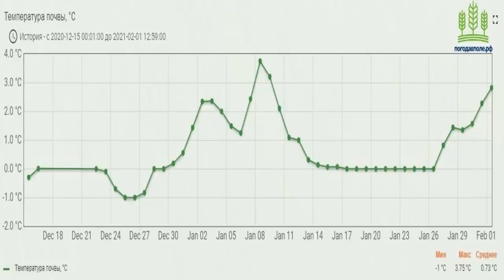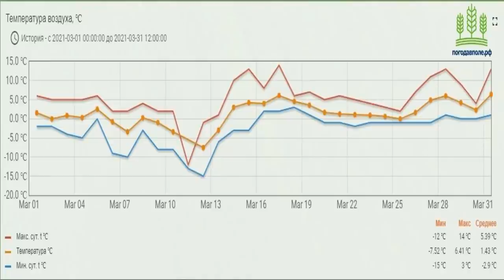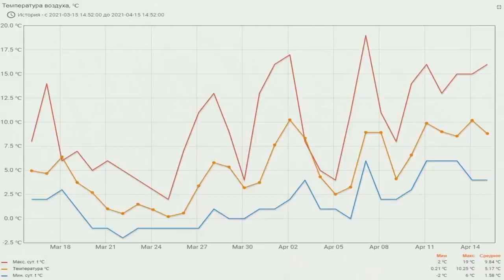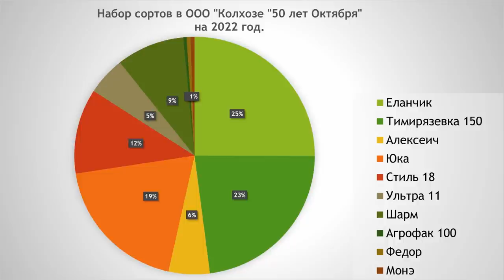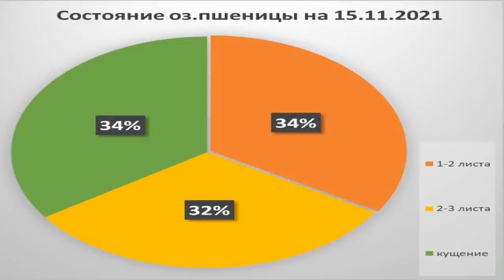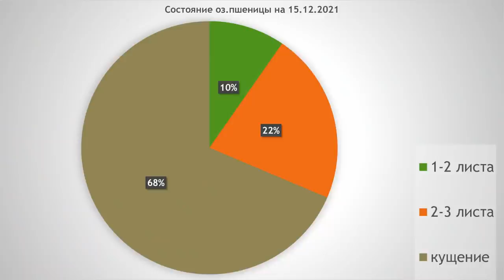Озимая пшеница 2022: стратегия азотных подкормок от практиков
Евгений Бушмин, главный агроном СПК колхоза «50 лет Октября»
Виктор Дьяченко, директор СХП «Восход» (Зерноградский район Ростовской области)

Евгений Бушмин на круглом столе с улыбкой вспоминал рекомендации прошлого года. Тогда была другая проблема: из-за осенней засухи практически не было раскустившихся побегов. И эксперты сошлись во мнении, что кормить пшеницу нужно дробно: чтобы не было излишнего кущения, чтобы потом растения не сбрасывали лишнее.

– А по факту в нашем районе те, кто дал большие дозы азота в первую подкормку, имели лучшее развитие растений. Они уложились в сжатые сроки и получили урожайность от 50 центнеров с гектара. Те же, кто не успел, бросились восполнять дефицит, когда уже было поздно: дожди не позволяли войти в поле, – объяснил Евгений Леонидович.

Бушмин продемонстрировал карту со снимками NDVI и призвал обратить внимание на два одинаковых участка, практически по 100 га.

Виктор Дьяченко предложил свои рекомендации, как можно экономить на минеральных удобрениях. Во-первых, выбрать сорт, который будет эффективно их расходовать. Семеновод обратил внимание, что не все сорта способны усвоить всё то питание, которое вы даёте.

– В Национальном центре зерна имени П.П. Лукьяненко часто показывают такую интересную параллель: два сорта, новейший и старый, в одинаковых условиях дают разную урожайность. Например, Безостая 1 – 60 ц/га, рядом современный Алексеич – 100 ц/га. Разница заключается в способности сорта лучше усваивать солнечную радиацию, питательные вещества, тратить меньше влаги на формирование тонны урожая, иметь лучшее соотношение зерно-солома. И технологически легче с такими пшеницами работать, – заметил Виктор Викторович.

В питании пшеницы СХП «Восход» придерживается такой технологии: даёт с осени не менее 45-48 кг азота в д. в. при посеве (часть уходит на питание растений, часть – на разложение соломы). Вносят с осени и фосфор, рассчитывая по выносу питательных веществ – 11-12 кг фосфора на тонну урожая. Выходит минимум 150 кг аммофоса 12:52.

– Ещё один способ сэкономить на удобрениях: применить осенью гербицид. В этом году совместили гербициды с обработкой против красноногого клеща. Этот агроприём очень важен: тогда не будет ни дискурений, ни падалицы – никаких конкурентов, что осенью кушают ваш азот и пьют вашу влагу.

Дозы азота СХП «Восход» тоже рассчитывает по выносу: примерно 26-28 кг на тонну зерна. В первую подкормку по мёрзло-талой почве хозяйство вносит стартовую дозу (70-80 кг по д. в.), вторая подкормка происходит, как правило, в конец кущения.

– В общей сложности в нашем хозяйстве мы расходуем около 180 кг азота по д. в. на каждый гектар, независимо от предшественника, – подытожил Виктор Дьяченко. – Мы пробовали много разных подкормок на качество, пытались добиться максимальных урожаев. Иногда получалось, но чаще опыт был неудачным.

В этом году на озимые поля приятно посмотреть: большая часть посевов уходила в зиму в фазе начала кущения, а те растения, что имели два-три листочка, продолжали вегетировать и в декабре-январе, когда выдавались тёплые денёчки. Однако экспертов настораживают крайне низкие запасы азота в почве. Стартовой подкормке в этом году нужно уделить особое внимание.

Нюансы сезона и состояние озимого поля мы обсуждали на круглом столе Клуба агрознатоков ИД «Крестьянин». Мероприятие поддержали компания Bionovatic, которая разрабатывает биологические препараты для питания, защиты и стимуляции растений и компания «Оазис» – эксклюзивный дистрибьютор препаратов для коррекции питания и стимуляции растений